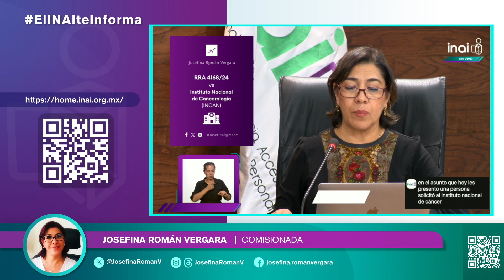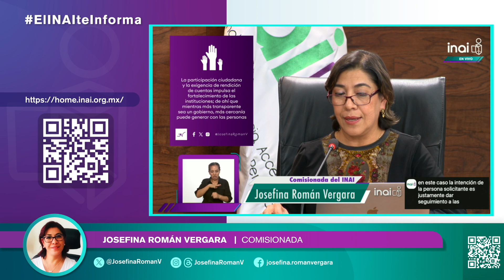ElINAIteInforma JRV INCAN DEBE INFORMAR SOBRE PROMOCIÓN DE POLÍTICAS QUE IMPULSEN IGUALDAD DE...